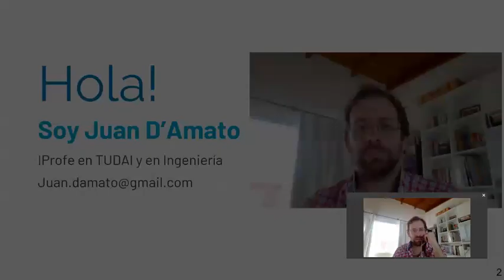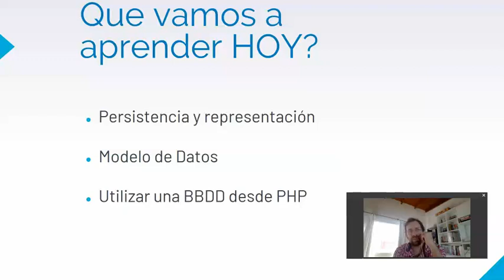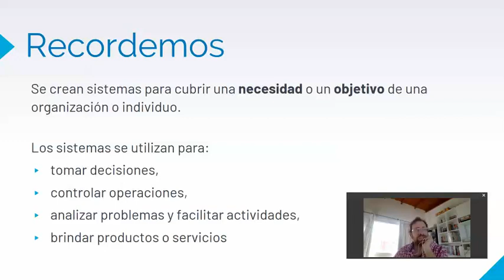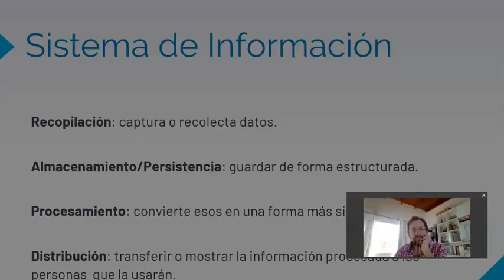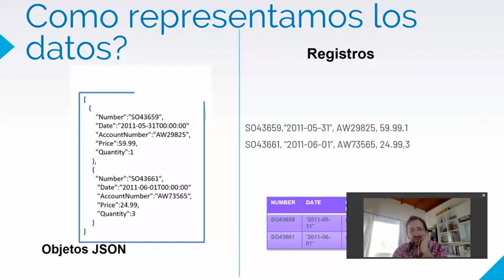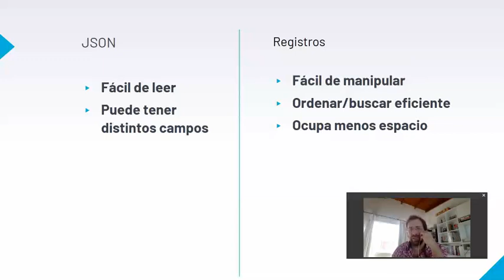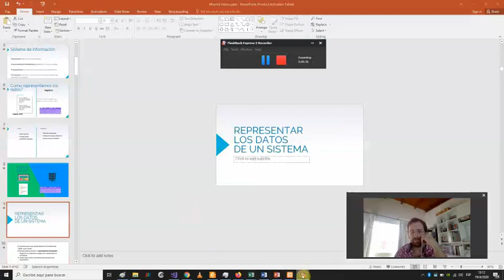WEB 2 - #4 Persistencia & Base de Datos (Parte 1)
En este video hacemos una introducción al concepto de Persistencia y Modelado de Datos en los Sistemas Web. Utilizamos el lenguaje SQL.